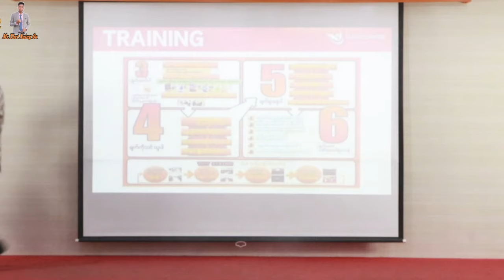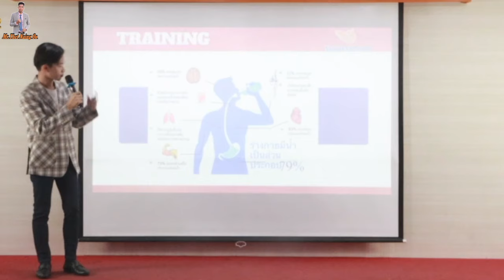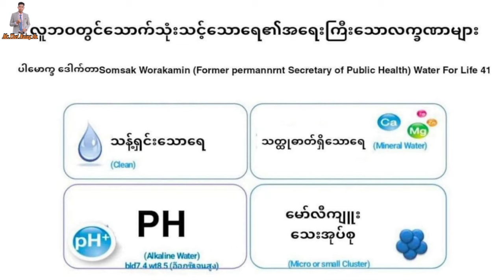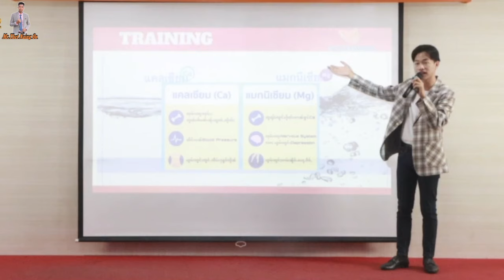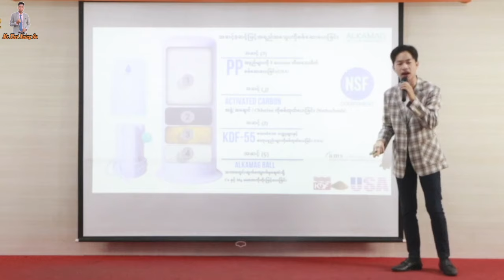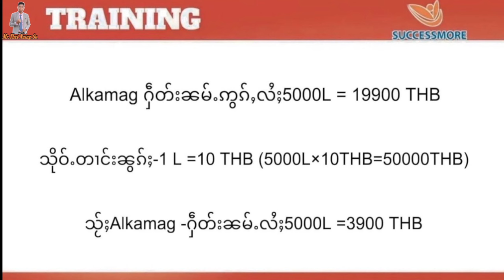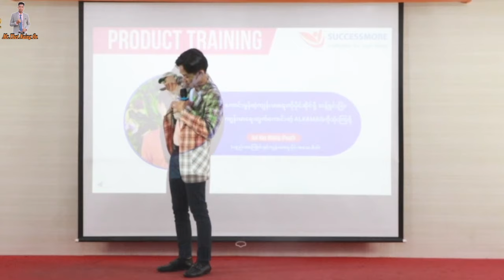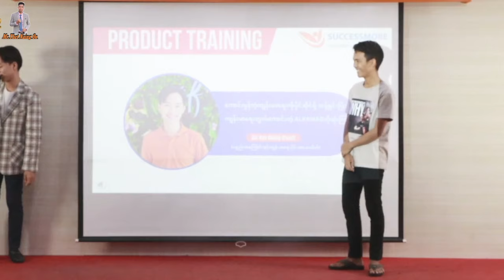SUCCESSSMORE ရဲ့SMART CREATION အုပ်စု ထဲက"ALKAMAGရေသန့်စက်အကြောင်းအသေးစိတ်"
Successmore စီးပွားရေးလုပ်ကိုင်နေကြသောနိုင်ငံတကာမှ
Customers (စားသုံးသူမ်ား)
ဖြန့်ဖြူးရောင်းချသူများ
စီးပွားရေးသမားများ

အဖြစ်ကြိုးစားနေသူများအတွက်
အထူးအခွင့်အရေးဖြစ်သည်

SUCCESSSMOREရဲ့SMART CREATIONအုပ္စုထဲက

ကိုယ်တိုင်ကိုယ်ကျသုံးစွဲပြီးရလဒ်ကောင်းတွေ

အကြောင်းလာရောက်မျှဝေပေးမယ့်သူကတော့

Succesmoreမှာကြိုးစားနေကျတဲ့လူမျိူးမရွေးကနေပြီး

ချစ်ခင်လေးစားအားကျရတဲ့တစ်လကို

 ထိုင်းဘတ်ငွေ(80000)ဘတ်အထက်ဝင်ငွေရရှိနေသူ

ဝင်ငွေလည်းထောရုပ်လည်းချောနေတဲ့

ရှုမ်းတိူင်းရင်းသားလေး

Mr.Sai Han Haing(Preal)

မြProductရဲ့အားသာချက်နဲ့ဈေးကွက်ထိုးဖောက်နည်းတွေ

ကိုလာရောက်မျှဝေချိန်တွင်

နိုင်ငံအသီးသီးမှ စီးပွားရေးသမားများနှင့် ရေရှည်အောင်မြင်မှုကို လိုချင်သူတိုင်း

အချိန်နှင့်တပြေးညီဝင်ရောက်သင်ယူပြီး ရာထူးရှင်ကြီးကြီးမားမားနှင့်ဝင်ငွေများစွာကိုအဖွဲ့အစည်းလိုက်ရရှိဖို့အတွက်